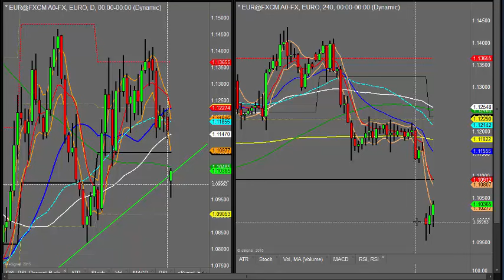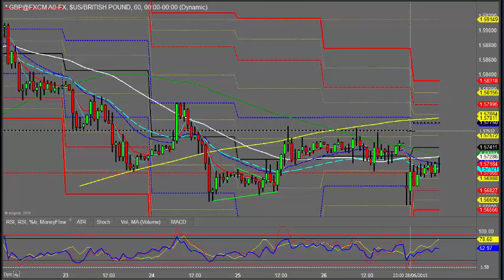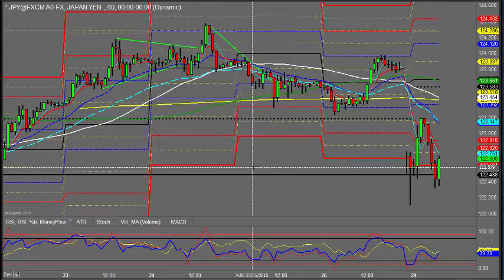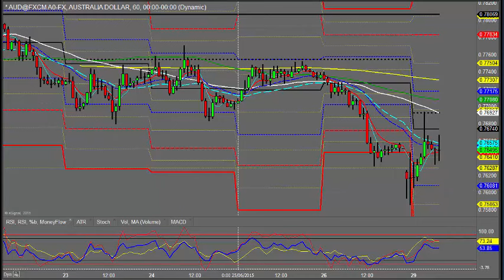gaps everywhere Morning review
In this video Kym analyses the major currency pairs and discusses the key levels and what may be in store this morning.